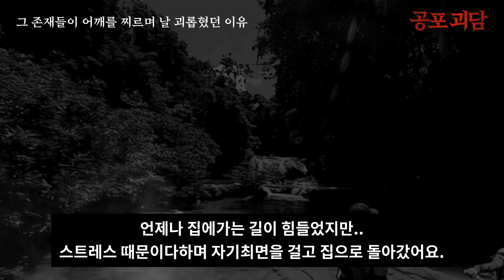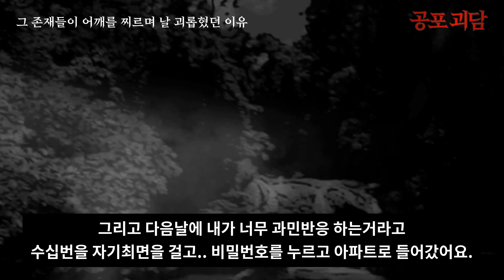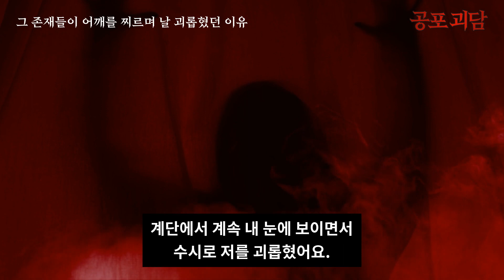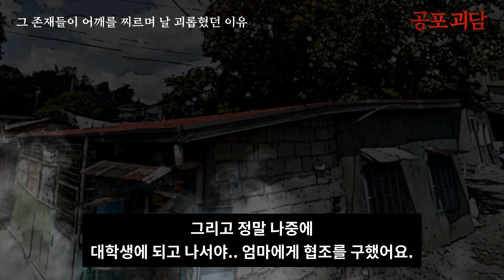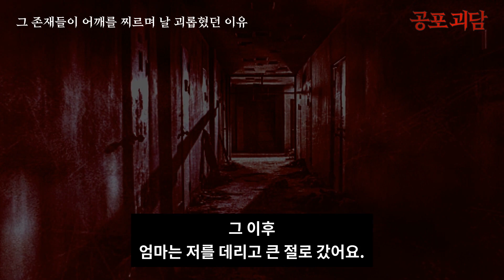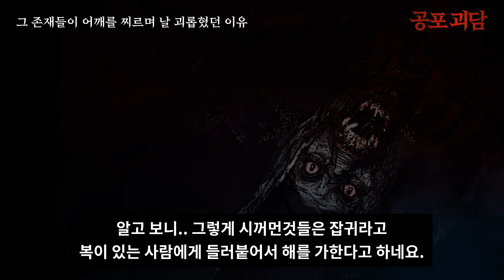【무서운이야기】 그 존재들이 어깨를 찌르며 날 괴롭혔던 이유